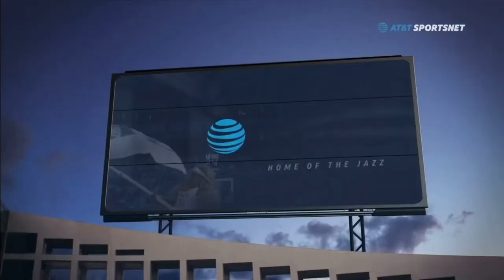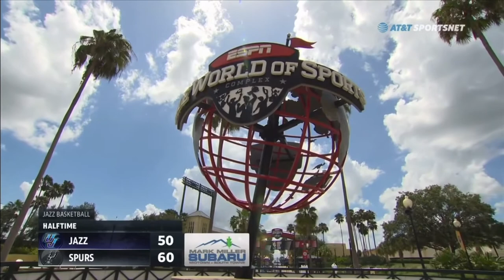AT&T Sportsnet Rocky Mountain - 2020 Jazz (NBA Bubble) Intro/Billboard/Halftime